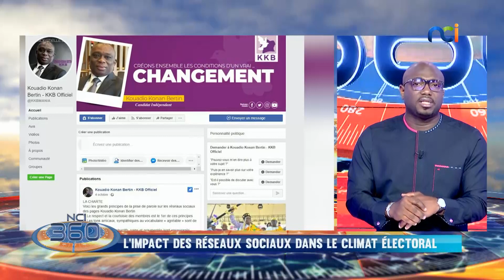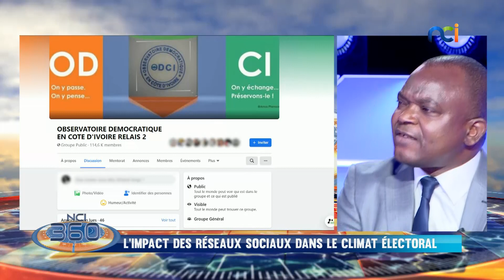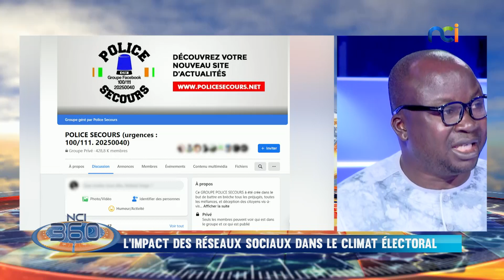NCI 360 du dimanche 25 octobre 2020. L'intégrale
Votre magazine d'informations NCI 360 EN DIRECT présenté par Ali Diarrassouba.
𝐀𝐮 𝐦𝐞𝐧𝐮 :
1/ Dabou, après Bongouanou, quelles leçons ?
2/ La Sécurisation du scrutin, le défi majeur?
4/ Sidiki DIAKITÉ, l’ultime mission !
5/ Aube nouvelle, l’ex Préfet d’Abidjan se lance ?

𝐈𝐧𝐯𝐢𝐭é𝐬 :
- Dr Sylvain N’Guessan, Analyste politique
- Vincent Toh Bi Irié, Expert International en gouvernance politique
- Dr Arthur Banga, Historien, analyste politique
- Touré Souleymane, Président de la Coalition Républicaine pour la Défense de la Paix
- Alafé Wakili, Journaliste DG L’intelligent d’Abidjan
- Dr Nahi Pregnon, Docteur en sciences politiques

👉TNT n°4 | Startimes n°778 | Canal+ n°204 | TV d'Orange | Live Facebook